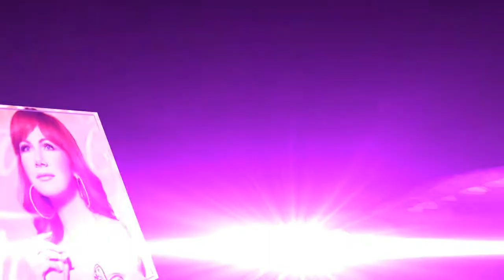CELEBRITY MAKEOVER BY BORIS KOSMAČ - REVIJA VALENTINOVO CAFE DEL MAR POREČ